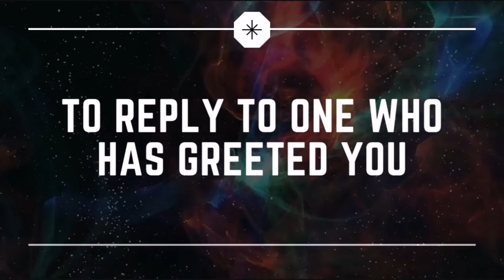|SMART TUTOR|77 branches of islam (Islamic quotes)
The Messenger of Allāh ﷺ said:

“There are over 70 branches of faith. The highest is to bear witness that ‘There is no god but Allāh and Muhammad is the Messenger of Allāh’ (lā ilāha illallāhu Muhammadur rasūlullāh). The lowest is the removal of harm from the road. Modesty is also of faith.” 1

The ‘Seventy-Seven Branches of Faith’ 2 are a collection of Qur’anic verses and Prophetic narrations compiled by Imām al-Bayhaqī (Allah be pleased with him) in 458 A.H. In it, he explains the essential virtues that reflect true faith (imān). These seventy-seven branches are some of the essential attributes and characteristics that a true believer should have or strive towards having.

Complete Iman in reality consists of three components:
Confirmation by heart of all the essentials of Iman
Confirmation by tongue of all the essentials of Iman
Confirmation by actions of all the essentials of Iman
|SMART TUTOR|
I am your smart tutor and today in this video i will show how to